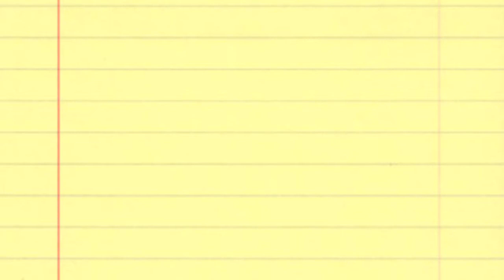GTA V - Fun with Shipping Containers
Fun with the  Shipping Containers in GTA V :)